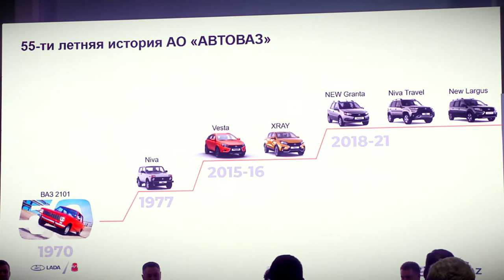В Твери открылся крупный логистический центр!